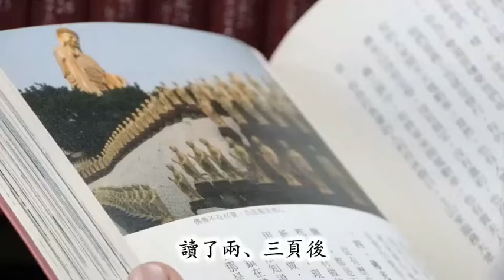印度沙彌學園 小沙彌學武術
兩千五百多年前，佛教教主—釋迦牟尼佛出生且成佛於印度，為度化眾生，佛陀帶著弟子席不暇暖地弘法利生，足跡踏遍恆河兩岸，時間長達四十九年。

但在佛陀涅槃兩千多年後的今天，印度佛教徒僅占不到全印人口百分之一，以「復興佛教」為己志的佛光山開山星雲大師認為「唯有重視佛教教育，佛教的前途才有希望；復興印度佛教刻不容緩，且得從『教育』著手。」因此，二○一○年四月，他指示佛光山印度德里文教中心成立「印度沙彌學園」。